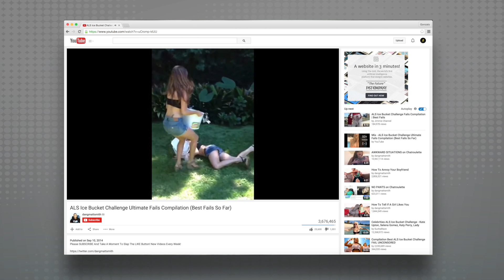Un mensaje de suma importancia general. A very important message.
El video tomó el control.
Video has taken control.